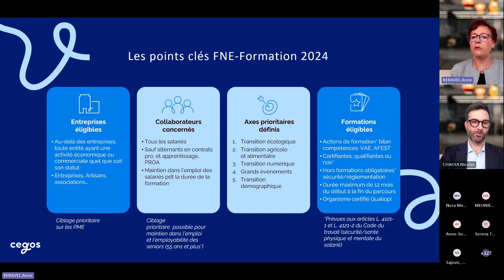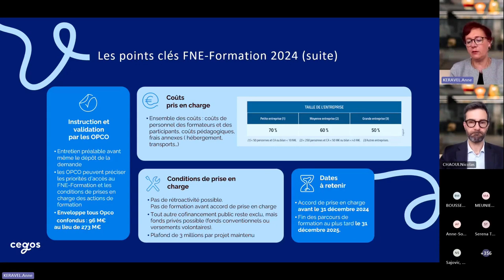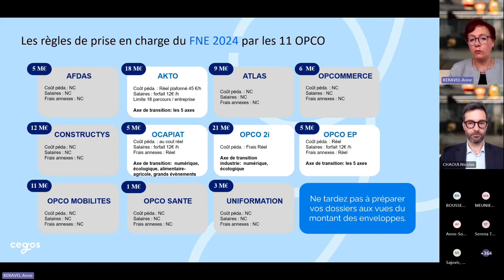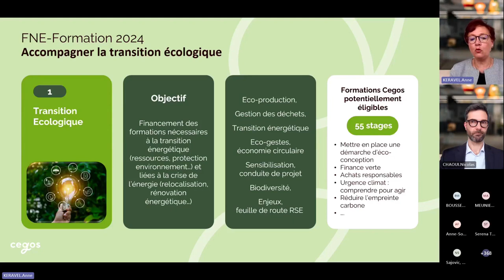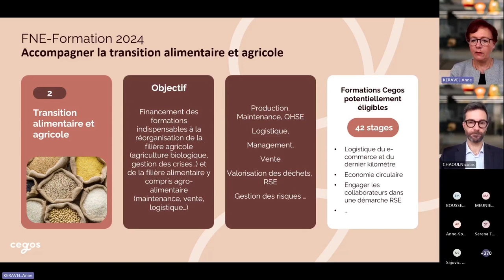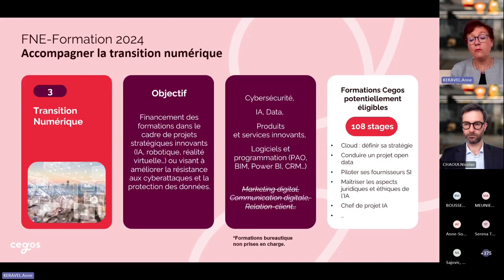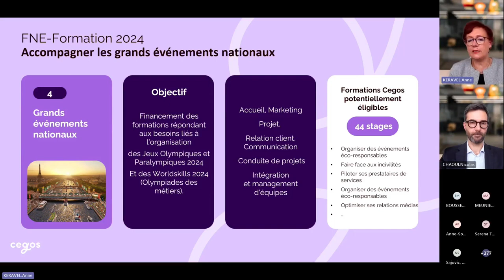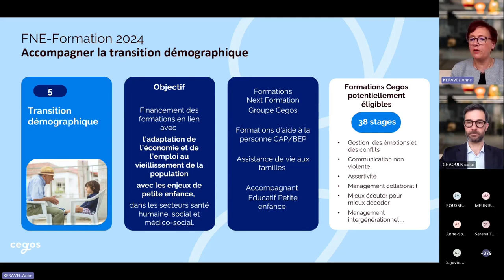FNE-Formation 2024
Le FNE-Formation est reconduit pour 2024 avec une enveloppe budgétaire plus restreinte. Anne Keravel, directrice de projets financements au sein du groupe Cegos, analyse pour vous les principales modalités de ce dispositif de financement des formations accessible aux entreprises impactées par les grandes transitions actuelles.